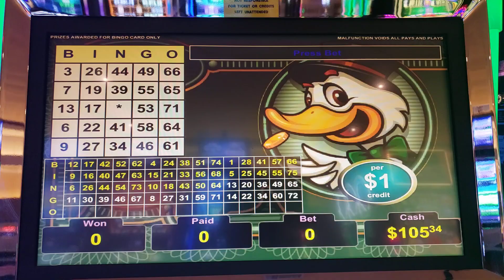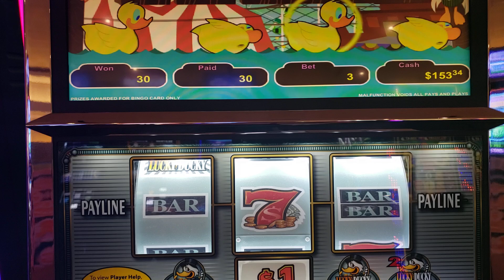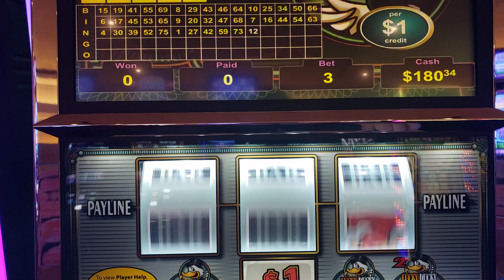Lucky Ducky @FJslots956 @ Kickapoo Lucky Eagle Casino